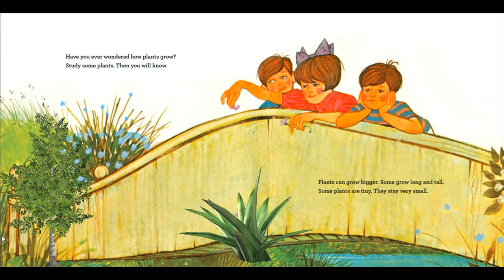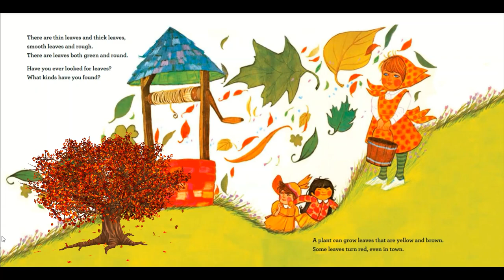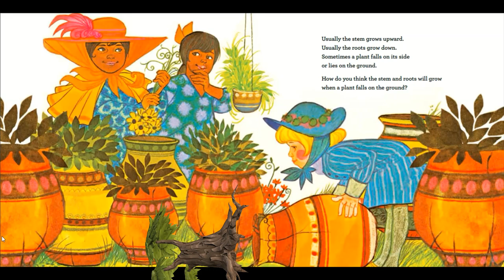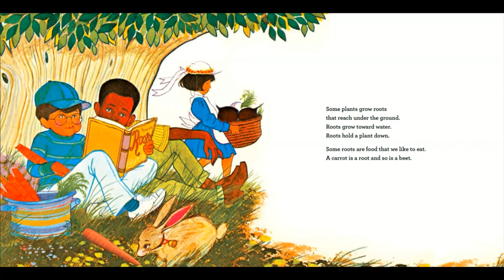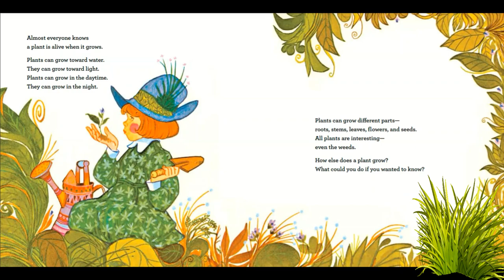How Does A Plant Grow? by Lawrence F. Lowery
How does a plant grow? by Lawrence F. Lowery. A science book about plants for young minds. A picture book for elementary students and classroom discussions about parts of plants, what they need, and how they grow.
Great read aloud for preschool, pre-K, Kindergarten, 1st grade, 2nd grade, 3rd grade, homeschool.